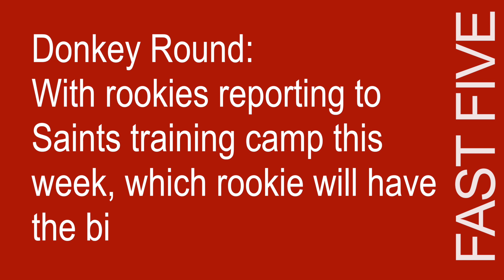Roger Federer - Best Athlete of the Century? | Fast Five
Scott and Steve discuss Roger Federer's greatness, the Pelicans' move for Rondo, and Saints rookies.